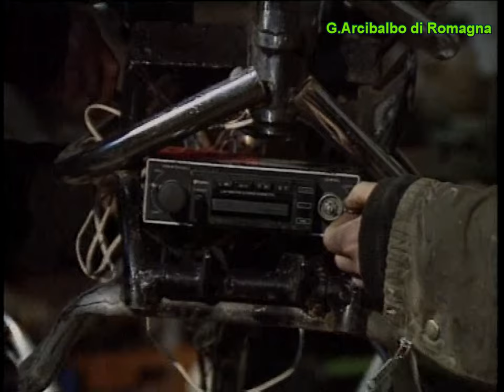Santarcangelo di Romagna 1996 the Mutoid invade us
Santarcangelo 1991 is the first Mutoid in 1996 we invade
in 2013 they want to send via - Alberto Dentice, Cesare Noia